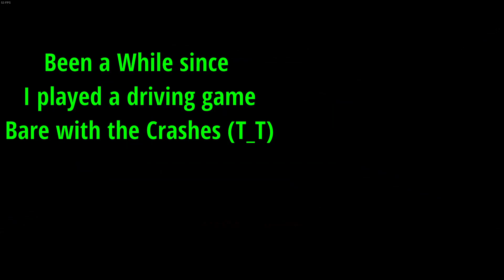Rydell - Need For Speed Unbound - Part 2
Hey everyone,

Thanks so much for taking the time to watch my new gameplay for Need For Speed Unbound. I couldn't wait to play this game and share it with everyone. I really appreciate your support and I hope you enjoyed the content. I do my best to post new videos as soon as possible, and I’d love to have you join in on this journey.